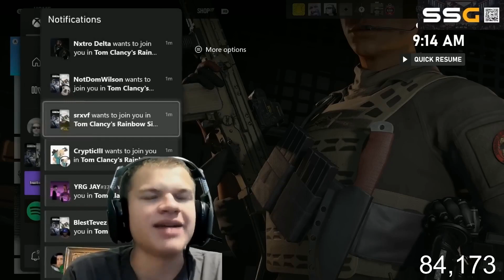Jynxzi - Yo umbros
Is that even what hes saying? or like is that how you spell that shit? idk but all the clips I saw typed in like that